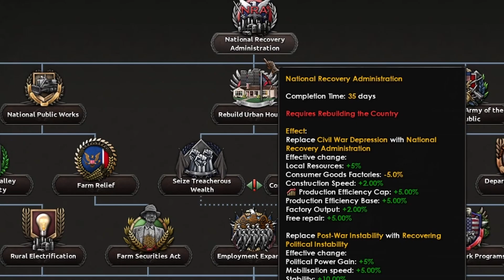so i turned usa into a ultra religious kingdom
It's time to make America even worse by going from a democracy to a god fearing kingdom.
The American Civil War really changed everything and the rise of the United Kingdom of America is here and it's gonna be fully lead by religious folk and the believers of Jesus Christ and God.
This is what happens when you don't fix your problems, Americans!

The KX 100% series returns where the goal is to play EVERY SINGLE NATION in Kaiserredux!
It's gonna be a long journey in this HOI4 mod, but we will make it through sheer will.
After playing the Almighty Don Kuban horde in Kaiserreich as well as Alaska in Hearts of Iron 4, this is our next challenge, American Union State!
Now USA has a lot of paths in HOI4 Kaiserreich, you have so many choices it's like a whole new HOI4 DLC, but today there is a little bit of monarchism and religion in the air.
This is HOI4 KX100 where DiscardPixel plays every single Kaiserreich nation in Hearts of Iron 4!